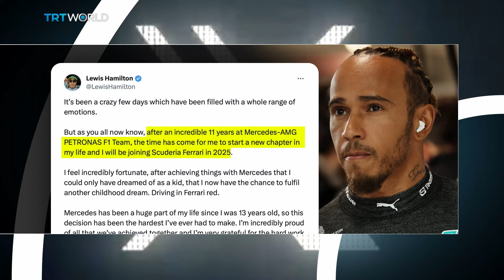Lewis Hamilton: Can he win the fight for diversity in F1?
Lewis Hamilton - one of the most successful Formula One drivers ever - stunned the sport recently by announcing that he’s changing teams. It’s a sport oozing with money - and the top drivers require substantial bankrolling to make it big. So does running out of cash mean the end of the road for many competitors?